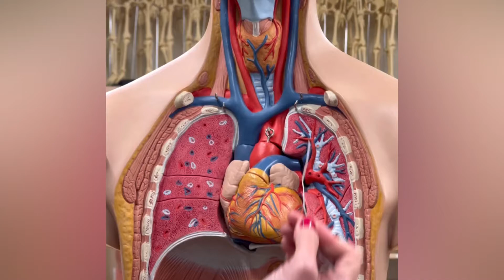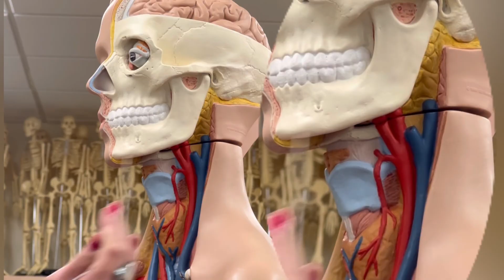Dr. Benaduce: Aortic Arch Branches PLUS Easy way to remember external & internal carotid arteries!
In this video Dr. Benaduce covers the aortic arch branches: brachiocephalic artery, left common carotid artery, left subclavian artery. She also goes over the right subclavian artery and the right common carotid artery. Dr. Benaduce shares an easy way to remember the position of the external carotid artery and the internal carotid artery!